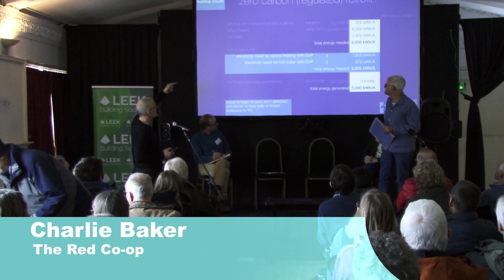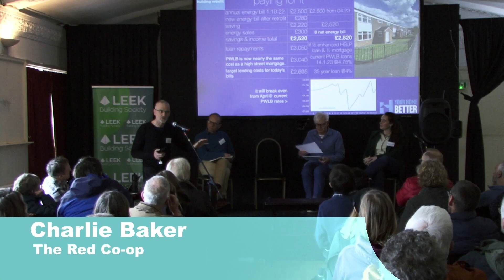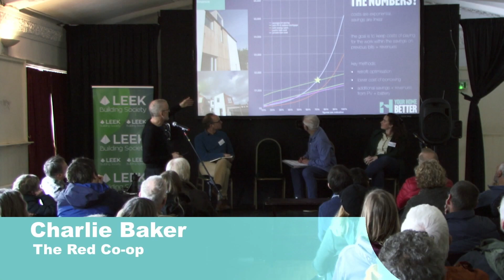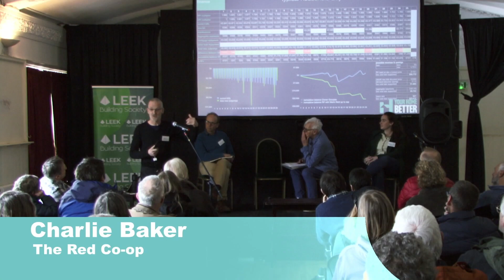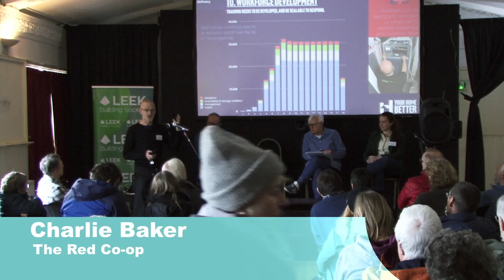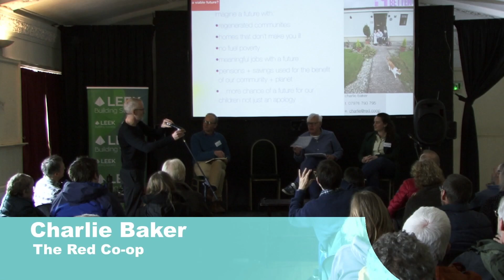Energy Day 2023 - Domestic energy and retrofit: the next steps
Becky Lane, Furbnow and former Net Zero Delivery Manager, West Midlands

Charlie Baker, The Red Co-op and Your Home Better Consortium (Manchester)

Dan Chambers, Moorlands resident embarking on low carbon future